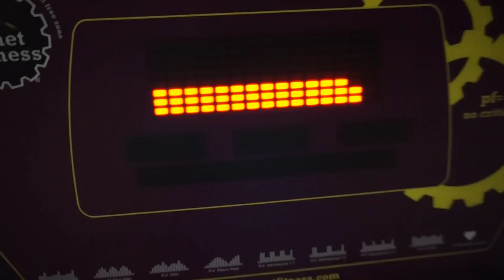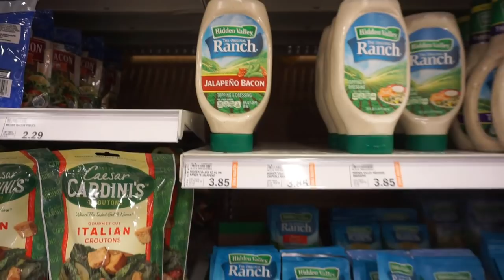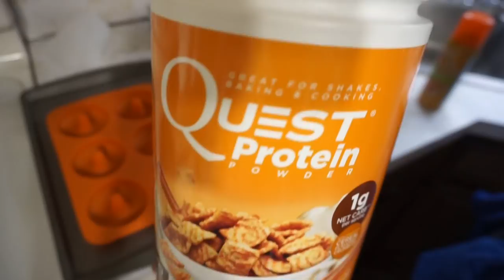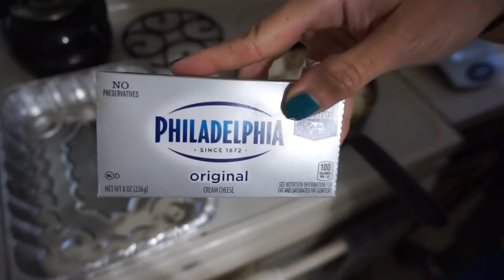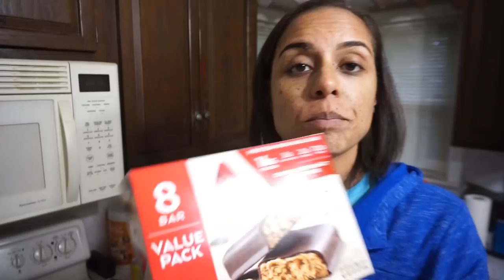2018-10-14 Keto Meal Prep/ Vlog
SO MUCH YYUUMMM!

Meal 1: Sausage, Egg, & Cheese McGriddle!!

Snack: Peanut Butter & Chocolate Atkin's Bar

Meal 2: Buffalo Chicken Casserole, Jello, Zevia